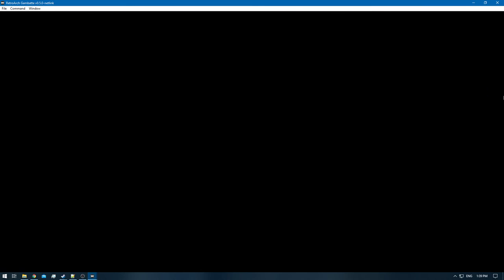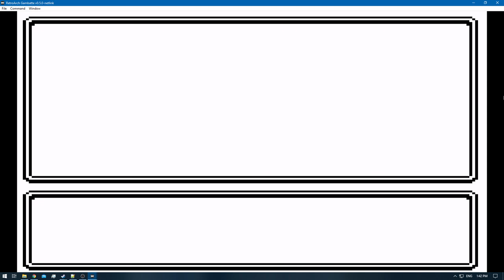[1/3] Pokemon Gold [RA] - Episode 60 - Tyroque [NC]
Pokedex Total: 101/251 [Gen 1 & 2]
Pokemons Caught: 1
Pokemons Evolved: 0
Trainers Defeated: 1
Times Wiped Out: 0
Difficulty: Default
Bonus Feature: Retro Achievements [RA]

0:00 - [YouTube Time Stamp Feature]
6:08 - [The Adventure Continues]
7:06 - [Pink Apricorn - Love Ball]
7:13 - [Green Apricorn - Friend Ball]
7:21 - [Yellow Apricorn - Moon Ball]
11:02 - [Hyper Potion - MT.Mortar]
12:51 - [Rare Candy - MT.Mortar]
14:16 - [Max Potion - MT.Mortar]
15:34 - [Escape Rope - MT.Mortar]
17:10 - [Max Revive - MT.Mortar]
18:06 - [Pokemon Battle: Blackbelt Kiyo Starts]
18:53 - [Pokemon Battle: Blackbelt Kiyo Ends]
19:06 - [Tyrogue] [101/251]
24:47 - [End of the Episode]